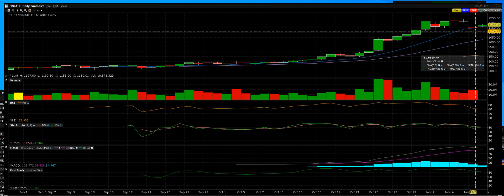11 9 21 TSLA BULL RALLY protect the gains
TSLA has been a huge move higher the rally is getting weaker now take all profits now

• Options Screener

• STRADDLE AND STRANGLE
Short Straddle Enter our TurboOptionTrading technical analysis courses sing up for this section.
Long Straddle
Short Strangle
Long Strangle

Stock Market Overview Training School

o Volume Leaders daily movement
o Volume Advances daily ranges
o Trading Liquidity high dollar price amounts

o INDICES
o Market Indices live trading signal daily via live trading room
o Russell Indices leading stocks vs. declining stocks
o Volatility Indices reading the stock market sentiment
o Commodities Indices tell us the prices for all areas
o US Sectors Indices tells traders market directional patterns
o World Indices every country outside of the U.S what their markets are doing that affects United States Markets

what are options
option pricing
options explanation
stock options